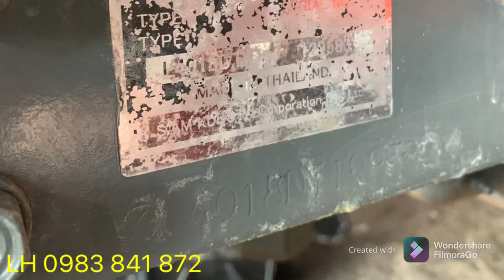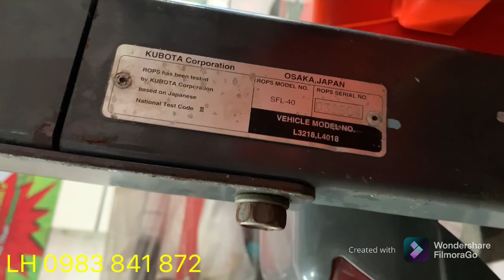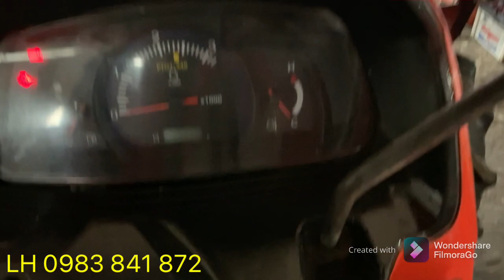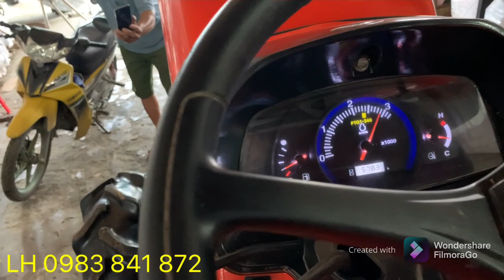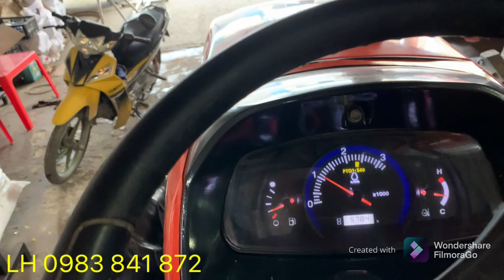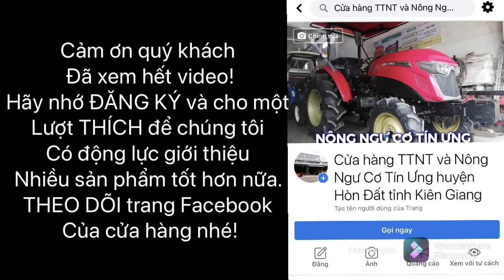Đã bán 🔥CỰC HOT TRACTOR KUBOTA L4018 QUÁ ÊM &ĐẸP MỚI VỀ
🔶ĐỊA CHỈ : CỬA HÀNG NÔNG NGƯ CƠ TÍN ƯNG - QUỐC LỘ 80 (CÁCH TP RẠCH GIÁ 20KM VỀ HƯỚNG TP HÀ TIÊN) - CHỢ MỸ THÁI(BẾN ĐÒ MỸ THÁI) -ẤP SỐ 8 - XÃ SƠN KIÊN - HÒN ĐẤT - KIÊN GIANG

➡️QUÝ KHÁCH  CÓ NHU CẦU THAM KHẢO CÁC LOẠI MÁY CÀY - MÁY DẦU - DÀN XỚI... ĐỪNG QUÊN GHÉ QUA 2 KÊNH YOUTUBE :

➡️TRANG FACEBOOK : CỬA HÀNG TTNT & NÔNG NGƯ CƠ TÍN ƯNG HUYỆN HÒN ĐẤT TỈNH KIÊN GIANG

ĐỂ NHẬN ĐƯỢC THÔNG BÁO CHO VIDEO VỀ CÁC LOẠI MÁY SỚM NHẤT NHÉ!